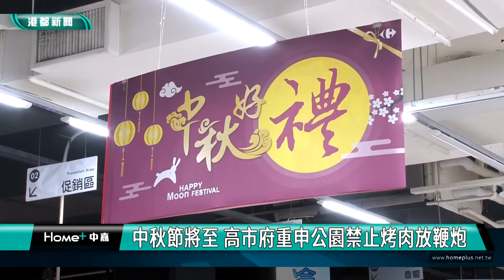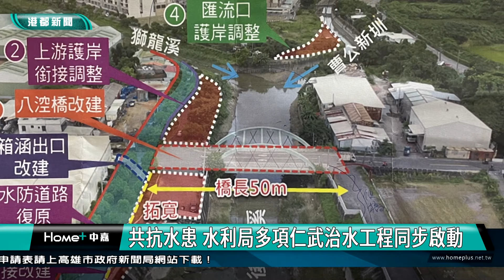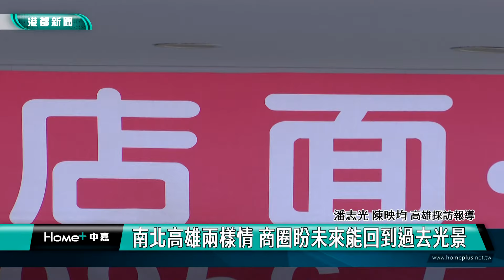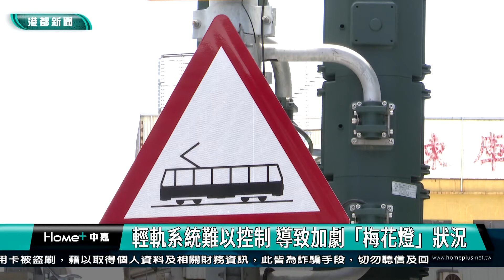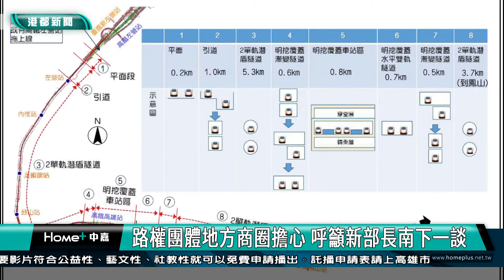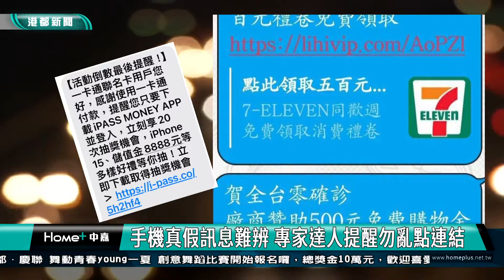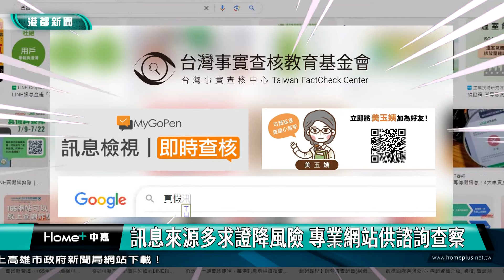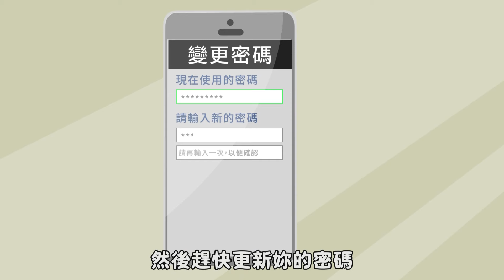【港都新聞】| 1130911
1130911【港都新聞】高雄都會台
00:00 片頭
00:11 焦點
01:06 大火燒毀高雄知名婚紗店 業者估損失破二億
03:40 中秋節將至 高市府重申公園禁止烤肉放鞭炮
06:43 廢棄水圳長期汙染 里長攜區里爭取重新利用
09:34 725風災重創仁武區 治水工程居民盼加速進行
13:26 演唱會南高雄經濟並未被加持 南高雄商圈沒落
15:56 凱旋夜市重新招租 人潮已去能否再起？
18:44 高雄「梅花燈」引民怨 路網系統繁雜難配合
21:37 反對高鐵捷運化 地方路權團體質疑交通政策
24:59 楠梓人口數暴增 黃文志議員盼新設清豐國小
27:46 2024上半年交易轉移冠軍 楠梓首度超越三民
29:50 蜻蜓模型可當驅蚊神物 豐裕里長實做效果佳
32:39 多樣獨家食材好特別 左營鹹酥雞老店超邪惡
36:07 煎一份蛋餅至少10分鐘 外酥內軟吃過都說讚
38:04 手機真假訊息難辨 專家達人提醒勿亂點連結
41:41 生活訊息 氣象
43:01 end